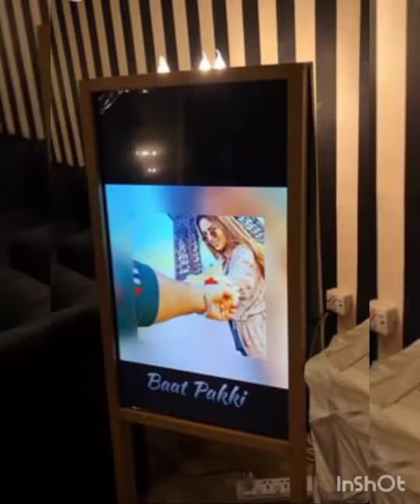Sukena khan bat pakki full video after Minal Khan wedding | Pakistani celebrities